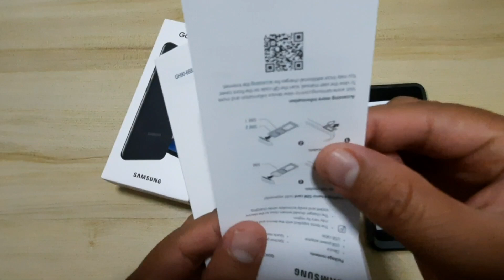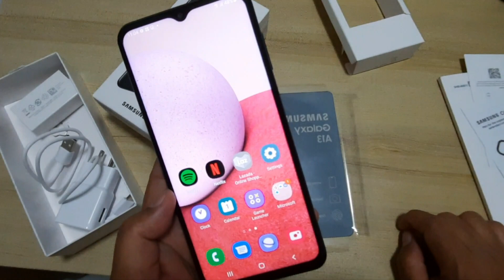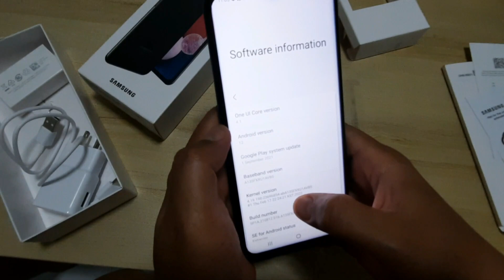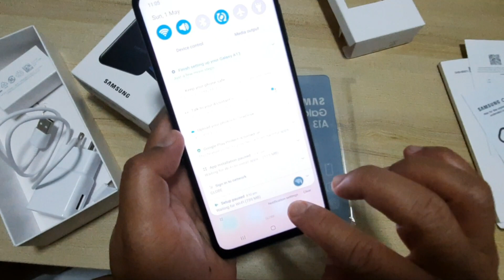Samsung Galaxy A13 - Unboxing - First Impression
Samsung A13

Sorry sa asong tumatahol sa labas at sa extrang boses ng kasama ko... HAHAHAHAHAHA!!!